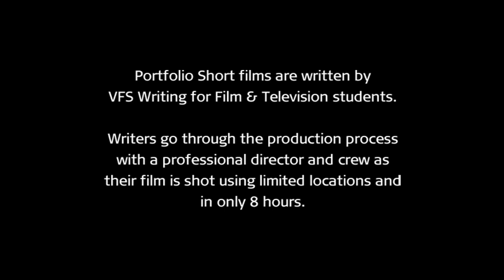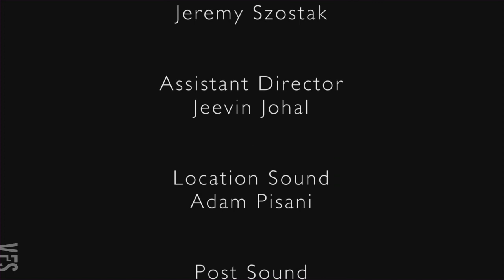Bravado - Vancouver Film School (VFS)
Created by Vancouver Film School student Dave McKay through the VFS Writing for Film & Television program.

Director: Theo Kim
Producer: Bob Woolsey
Director of Photography:  Nick Szostakiwskyj
Editor: Jeremy Szostak

Cast: Sidika Larbes, Megan Phillips, Teddy Kellog, Arpad Balogh